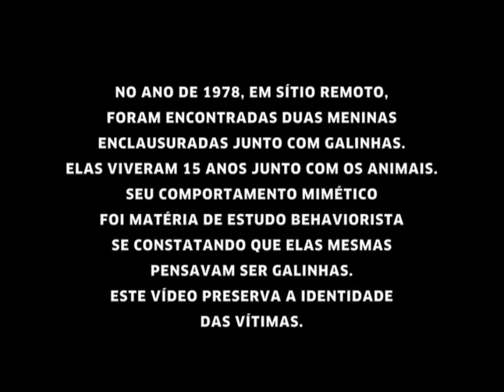meninas selvagens.mov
documentario 1978